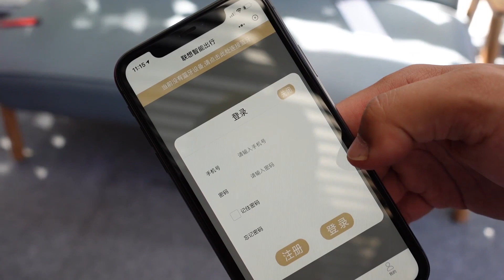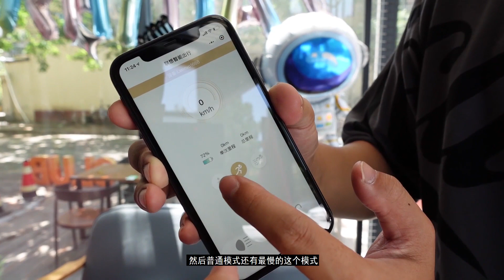短途通勤利器 开箱评测联想Lenovo M2电动滑板车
_________________★独家授权★_________________
上周冬哥拿到了一款联想M2电动滑板车，来给大家做个简单的开箱吧～